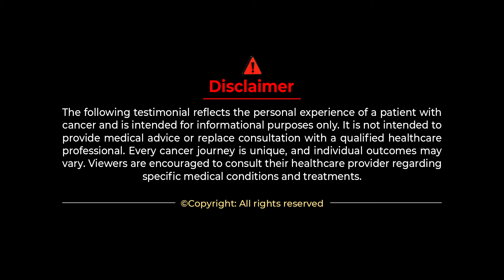తట్టుకోలేని నొప్పి! 2 నెలల్లో పునర్జన్ ఎలా ప్రభావం చూపిందంటే... | Tongue Cancer Survivor Stories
తట్టుకోలేని నొప్పి! 2 నెలల్లో పునర్జన్ ఎలా ప్రభావం చూపిందంటే... | Tongue Cancer Survivor Stories | Telugu | Cancer Survivor Stories in Telugu | Punarjan Ayurveda | Dr. Bommu | Dr. Bommu Venkateshwara Reddy | Punarjan Ayurveda Hospital

As part of our Tongue Cancer Survivor Stories in Telugu, here is the Survivor Story of Tongue Cancer of 45 year old Mallesh from India in Telugu. Hope this Tongue Cancer Survivor Story or Mouth Cancer Survivor Story fills hope and awareness among cancer patients. Check more Tongue Cancer Survivor Stories or Cancer Survivor Stories in Telugu on our Channel, Punarjan Ayurveda.

shorturl.at/xBHM1

Hospital Address, Vijayawada:
1st Floor, H.NO. 40-7-28/2, R.R.Durbar center,
Andhra Pradesh-520010.